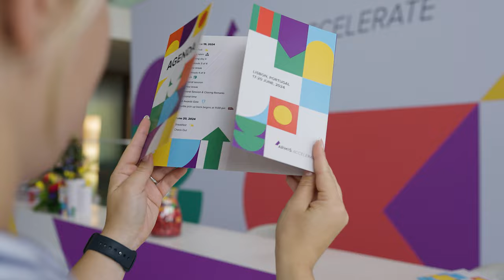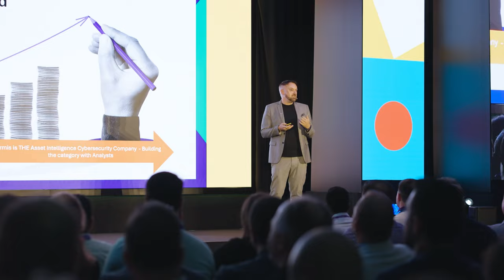Armis Accelerate 2024, Lisbon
We had an incredible week at ArmisAccelerate Lisbon. Our annual gathering truly exemplified innovation, teamwork, and collaboration.

The event began with visionary updates from our leadership team, followed by engaging fireside chats from our valued partners and discussions on future-forward ideas. We set ambitious goals for the future and reinforced our commitment to cybersecurity excellence.

Seeing the entire Armis team energized and ready to accelerate our journey together was fantastic. Here’s to the incredible power of OneArmis.

Watch the video for highlights of our week in Lisbon.